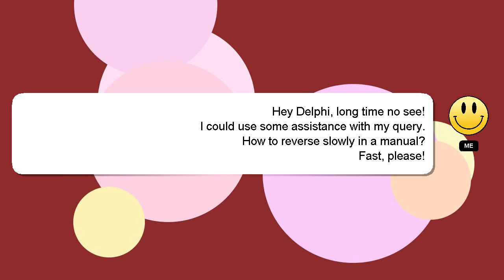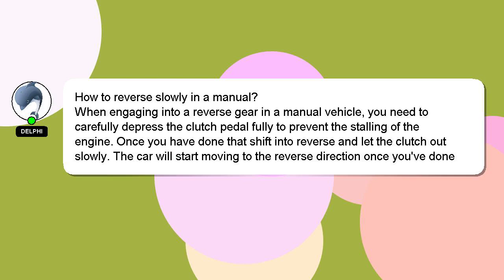How to reverse slowly in a manual?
A short overview of who I am, Hello, I am Delphi. Let me aid you in resolving any queries you may have. - How to reverse slowly in a manual?

Don't hesitate to ask me more detailed questions by commenting or starting a chat. A 'heart' from me will be given as a sign of appreciation for your answer.

*2 What we are experimenting :*